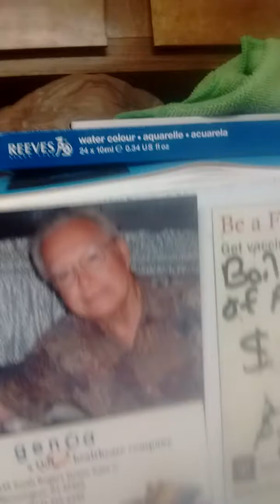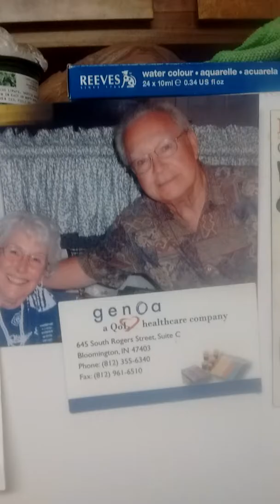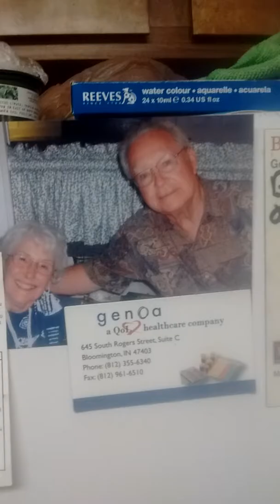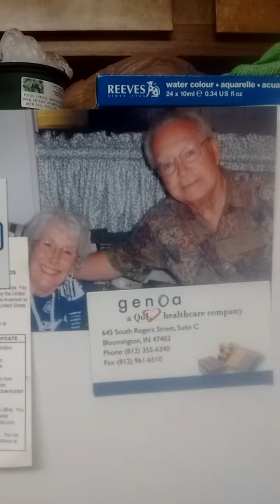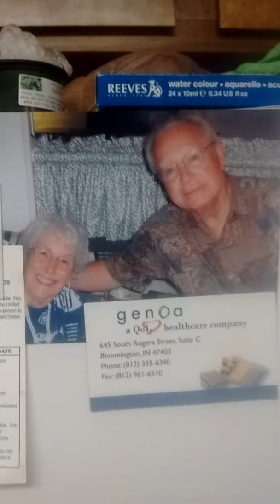Danny materialized shortly after this photo was taken